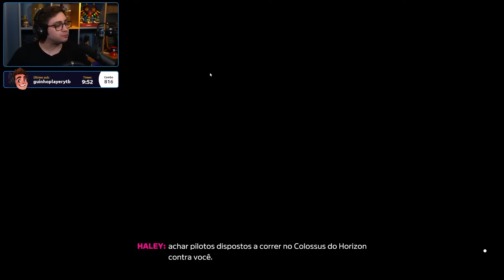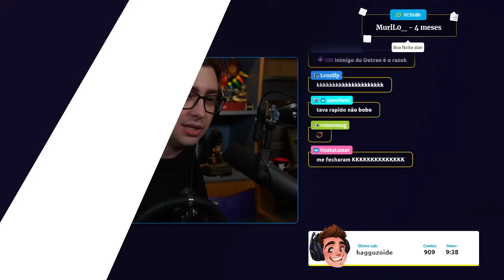alanzoka jogando Forza Horizon 5 - Parte #3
alanzoka jogando Forza Horizon 5